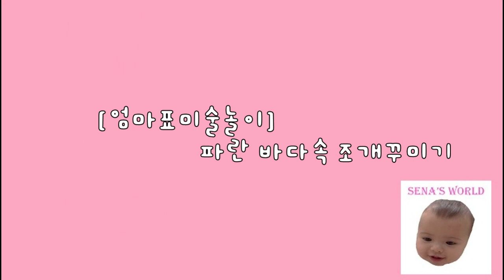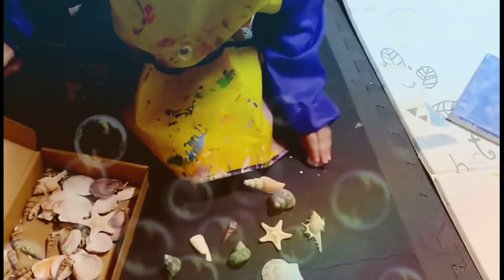[엄마표놀이]여름바다꾸미기/물감놀이/색깔놀이/여름놀이/홈센/국제커플/혼혈아기/딸육아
세나가 가장 좋아하는 파란색을 이용해 여름 바다를 만들어봤어요
물감 한가지로도 즐겁게 미술놀이하는 세나! :)
세나가 만든 작품 어떤가요? 시원한 여름 바다가 생각 나나요?
즐겁게 시청해주시고 다음영상에서 또 만나요

*나중에 아이가 크면  보여줄영상입니다.*
이쁜 글 좋은 글들만 부탁드려요